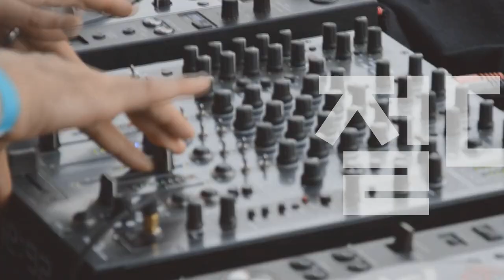[Players Guide 369회] Fender LE American Ultra Stratocaster HSS VS American Ultra Stratocaster HSS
Fender USA American Ultra Stratocaster HSS

Fender USA Limited Edition American Ultra Stratocaster HSS [Denim Burst]